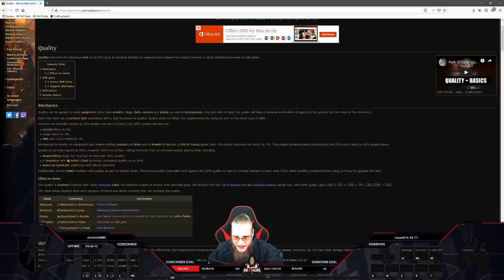[PATH OF EXILE] – QUALITY SCIENCE PROJECT – DOES IT MATTER?